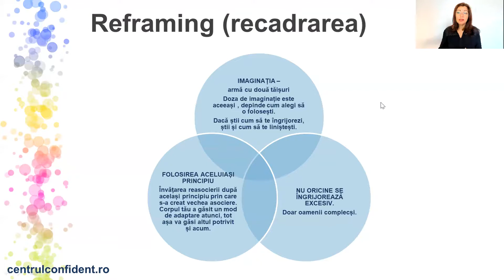Cum gestionez gândurile și emoțiile negative - Episodul 4 | Reframing-ul imaginației (recadrarea)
Cum gestionez gândurile și emoțiile negative - este un PROGRAM în 6 pași, care te învață cum să îți educi mintea, cum să îți controlezi gandurile și emoțiile negative.

Programul are 6 episoade:
1. Succesiunea gând-emoție-comportament. Pentru a schimba un comportament nedorit, este nevoie să schimbăm gândul negativ care îl determină!
2. Cum să conștientizezi și cum să lucrezi asupra gândurilor și emoțiilor negative. Antrenamentul propriu-zis.
3. Dacă… atunci - Ducerea raționamentului până la capăt. Tehnică paradoxală de gestionarea gândurilor negative.
4. Reframing sau Recadrare. Folosirea resursei IMAGINAȚIE în beneficiul propriu.
5. Tehnica de relaxare Jacobson.
6. O viață echilibrată, cu sens - aducerea armoniei în toate ariile vieții.

Programe de dezvoltare personală și profesională, cursuri, coaching, psihoterapie.